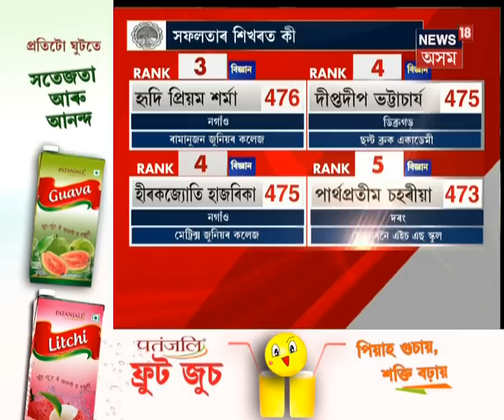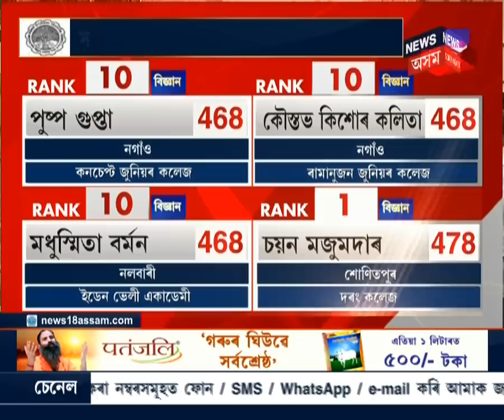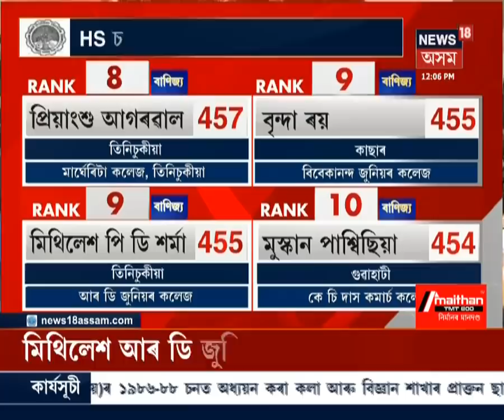কীৰ্তিমান | Assam Higher Secondary Exam Results 2019 | শীৰ্ষ স্থান প্ৰাপ্তসকল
আজি উচ্চতৰ মাধ্যমিক চূড়ান্ত পৰীক্ষাৰ ফলাফল, শীৰ্ষত কোন কোন?